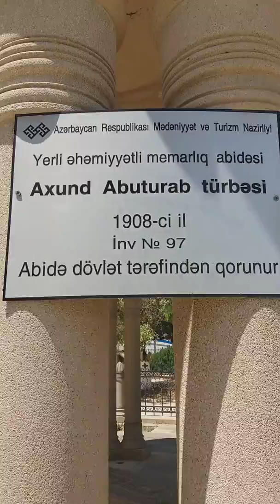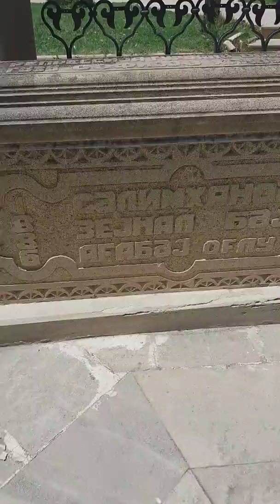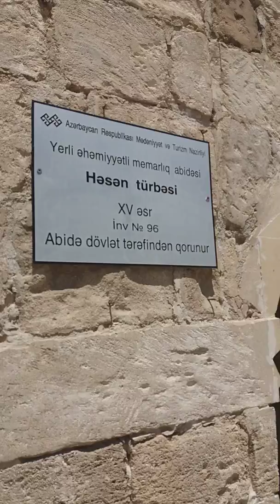Pir Həsən Məscidi (2019)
Əziz Zəvvarlar bu gün mən Pir Həsən Ziyarətgahında oldum Allah qəbul eləsin getməyənlərə qismət eləsin Amin